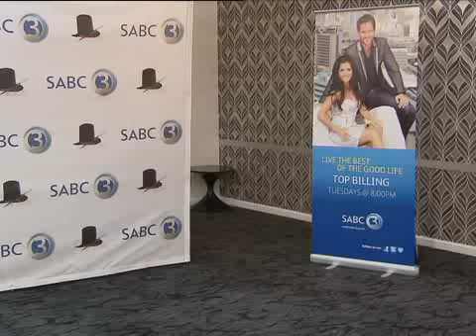Top Billing Auditions 2012 Zuziwe Gcuku 1131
Top Billing Auditions 2012
Zuziwe Gcuku 1131
Cape Town